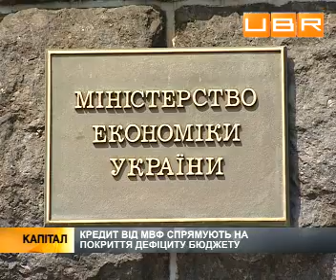Секвестр госбюджета - сюжет с Dragon Capital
Елена Белан, главный экономист инвесткомпании Dragon Capital, комментирует специально для UBR:

«По сути, эти расходы госбюджета не были бы выполнены. Просто сейчас показатель запланированных расходов бюджета более соответствует реальности».

Кратко о сюжете:
Кабмин сократил расходы государственного бюджета на более чем 18 млрд. грн. с целью получения очередного транша от МВФ. При этом также была урезана и доходная часть бюджета - почти на 13,5 млрд. грн. В итоге, дефицит стал меньше на 5%, как того требовал МВФ. Президент Украины документ подписал.
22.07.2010